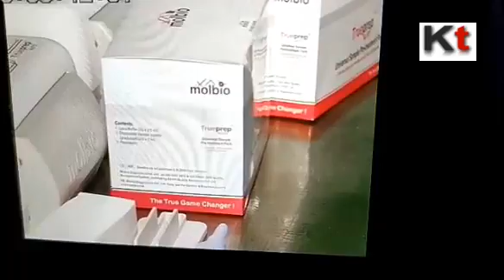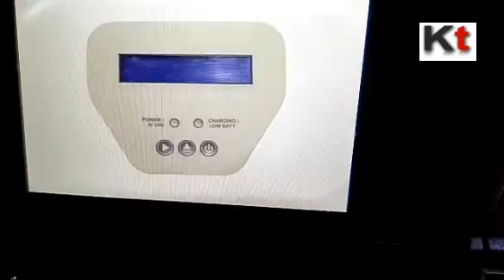KMC launches PCR method to detect Dengue